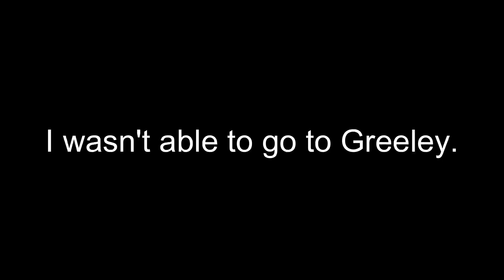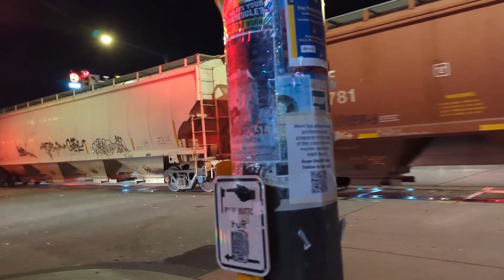Train Captures Weekly! episode 14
Another week, and some more trains to see!
Time stamps:
0:00 Intro
0:30 Train 1
5:04 Train 2
7:13 Train 3
10:24 Train 4
11:39 Train 5
14:52 Train 6
17:38 Train 7
20:19 Train 8
22:39 Train 9
27:00 Train 10